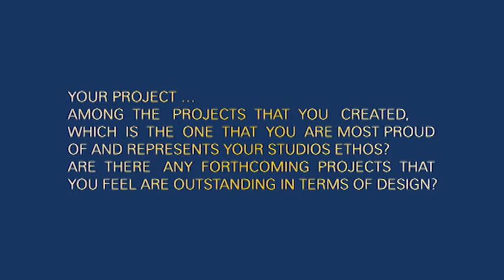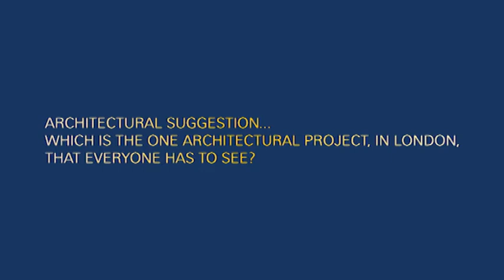Giles Miller Studio | Windowtalk Molteni&C Dada